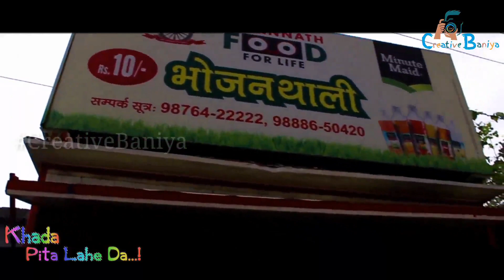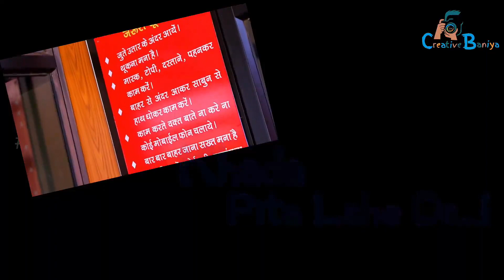Inside The Jagannath Food Factory Ludhiana | How to Prepare Cheapest Food in india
1० Rs में खुशियों की बहुत बड़ी सौगात है जगन्नाथ फ़ूड फॉर लाइफ !!!
Only 10 Rs me Deluxe Punjabi Thali | 3000 Thali Daily | Street Food India
10 Rs Veg Thali | World Cheapest Thali | Roti, sabzi, Dal, Chawal | Jagannath Food
Cheapest Food in the World | Lunch in 5 Rs | इससे अच्छा और सस्ता कही नहीं। Dadi Ki Rasoi
10 CHEAPEST MEALS in ASIA for under $1
10 Cheapest Countries in the World
$1 Street Food Around The World
World Record Cheap Food | Rs 10 Veg Biryani At Afzalgunj In Hyderabad | Hyderabad Street Food
Healthy Street Food for Rs 5 ($0.072) | Cheapest food in India
CHEAPEST DHABA FOOD | Sabji for Rs 30, Roti for Rs 5 | Indian Street Food
Langar Wali Thali | लंगर वाली थाली। Namo Foods
MANGO PICKLE !!! King of Mango Pickle prepared by my Daddy Arumugam / Village food factory
MATHURA Street Food Tour - सरसों तेल की कचोड़ी | खस्ता बेड़मी पूरी | Peda Factory Visit
Amazing Cooking Skills, Asian Food, Japanese Food
Indian Street Food FACTORY - Enter Street Food HEAVEN - Hyderabad, India - BEST Street Food in India
Matar Mushroom Recipe Restaurant Style || Punjabi Food by Punjabi Village Food Factory
10 रुपये में खाये भरपेट खाना।। Jagannath Food For Life Ludhiana
village food factory - Country food in my village | Asian food (8)
Cherry Farm Tour with Blippi | Healthy Eating for Children
Watermelon Fruit Juice Prepared in my Village | village food taste
Cuttack Street Food Tour I Indian Street Food I Delhi Food Walks